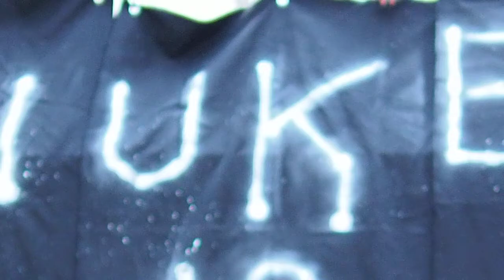2013.10.06「怒りのドラム街宣＠新宿」Likkle Mai〈伊勢丹前〉【3/14】